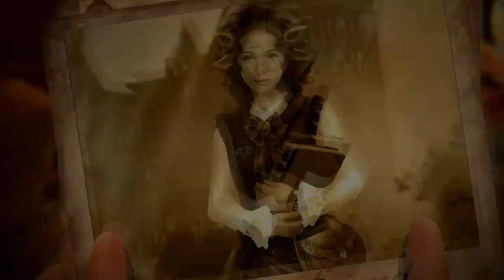Chimeras 8: Heavenfall Secrets Collector's Edition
Chimeras 8: Heavenfall Secrets Collector's Edition Trailer